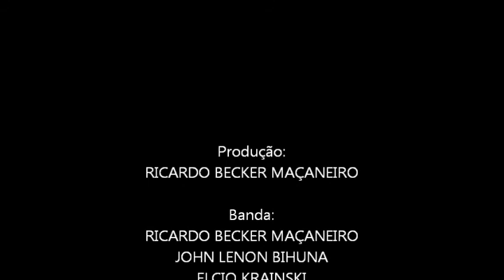6 MINHA VIDA ENTREGUE A TI-Banda do Seminário São José de Rio Negrinho